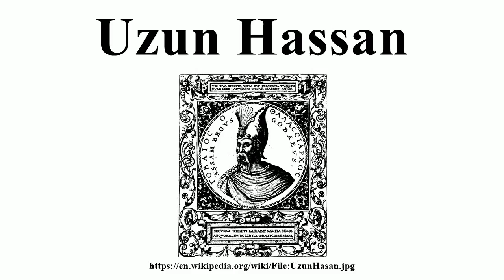Uzun Hassan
Image-Copyright-Info
Image is in public domain
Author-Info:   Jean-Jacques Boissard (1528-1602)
Image-Copyright-Info